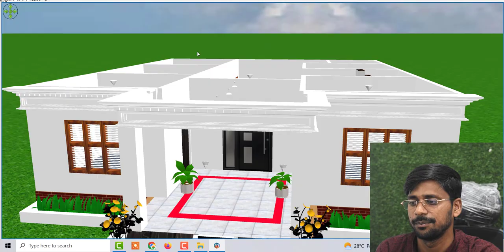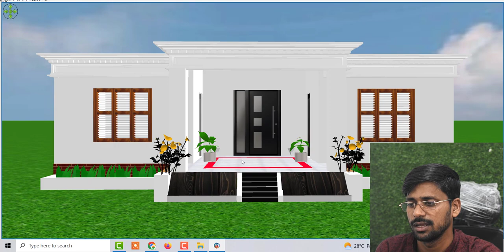36 by 46 Makana ka Nakhsa , Images of Beautiful House Plan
36 by 46 Makana ka Nakhsa , Images of Beautiful House Plan